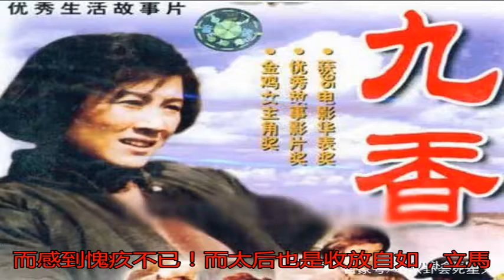《延禧攻略》中的甄嬛竟比孫儷版更無情，難怪要找她來演！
最近熱播的宮斗劇《延...